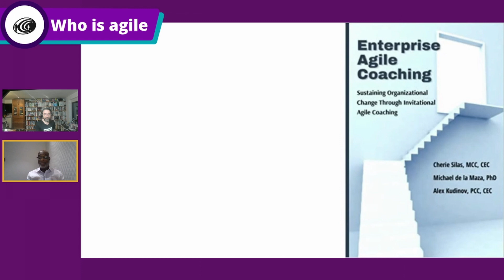Coaching EXPERIENCE is not something to rush on: Femi Odelusi (Who Is agile EP 010)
Interview with Femi Odelusi for the video edition of Who is agile (WIa 010)

On this channel, you can find interviews with agilists around the world. All answering the same 10 questions.

Chapters

00:00:00 Introduction
00:04:15 What is something people usually don't know about you but has influenced you in who you are?
00:08:28 If you had not been in IT, what would have become of you?
00:17:34 What is your biggest challenge and why is it a good thing for you?
00:24:43 What drives you?
00:33:05 What is your biggest achievement?
00:43:00 Do you have a personal agility tip to share?
00:45:55 What have you learned about remote working recently?
00:50:58 What is the last book you have read?
00:54:15 What question do you think I should also ask and what is the answer?
00:58:05 Whom do you think I should ask next?
01:01:05 Get in touch with Femi